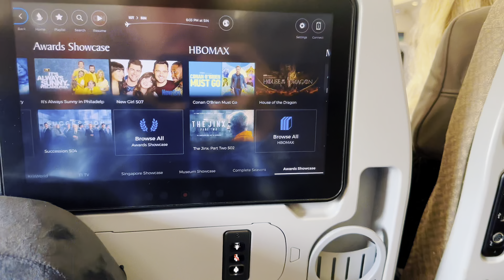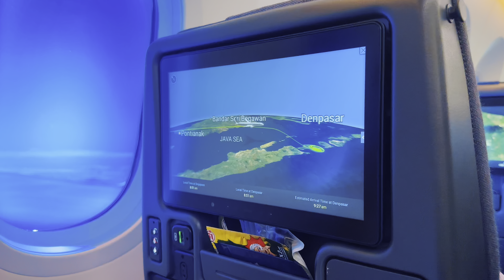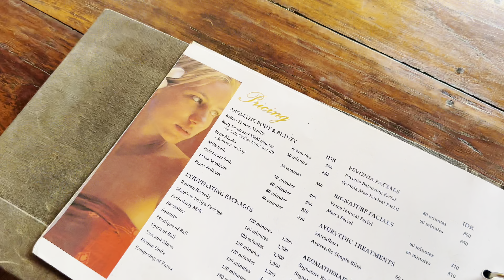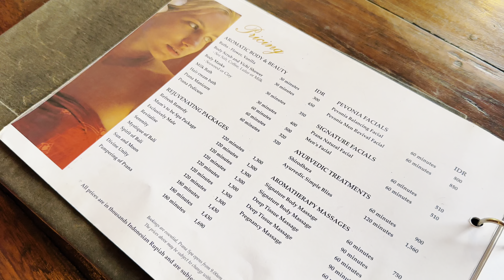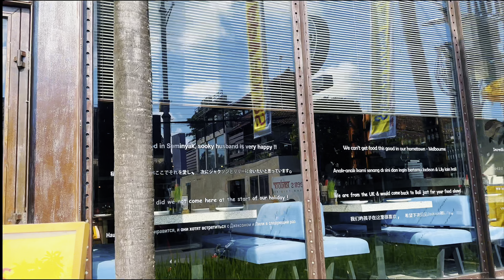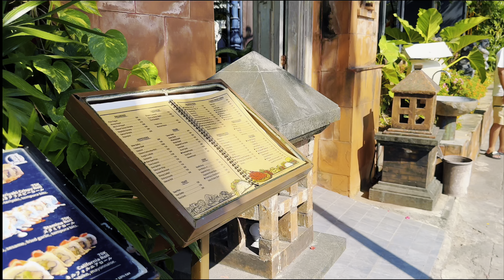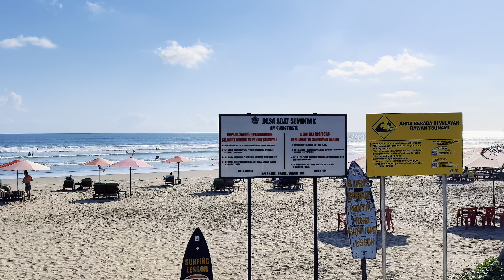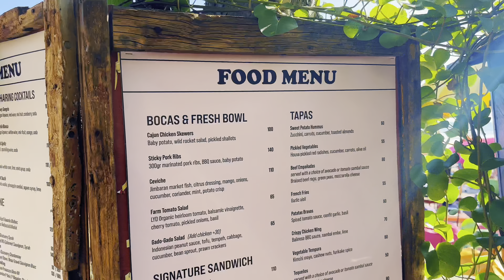Bali Adası Vlog / Bölüm 1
Herkese merhaba, bu videomuzda Bali tatilimizin ilk gününü sizlerle paylaştım.